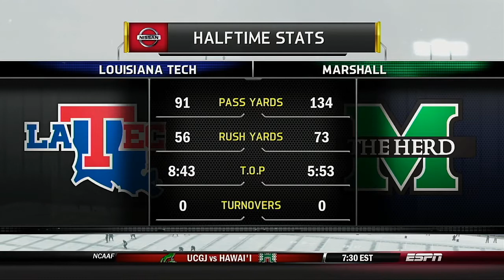2019 Conference USA Championship Game Louisiana Tech Bulldogs VS Marshall Thundering Herd Dynasty Mo